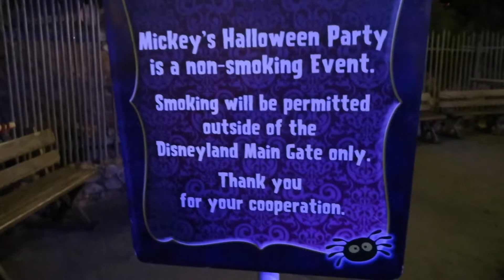Disneyland Halloween Time 2018! 👻👶🏻🎃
We had a great time at Disneyland this year for halloween.  Check out how much fun we had!!!